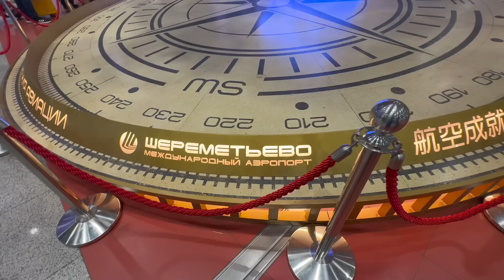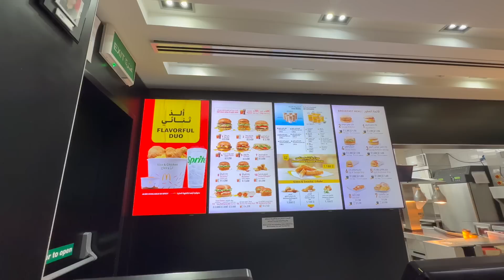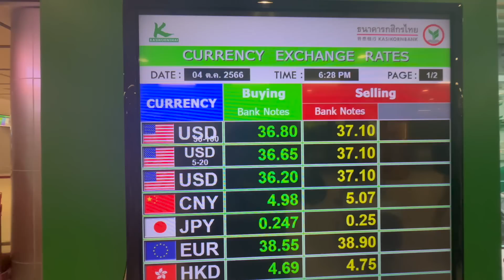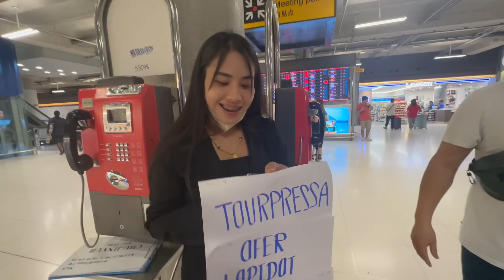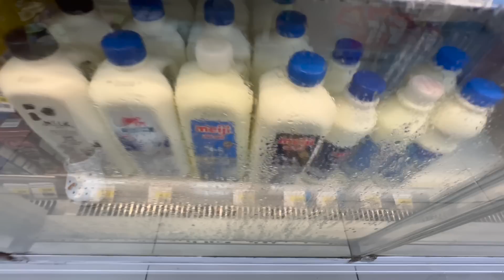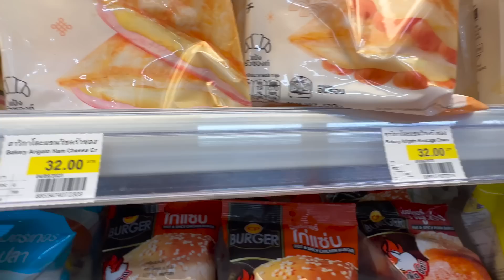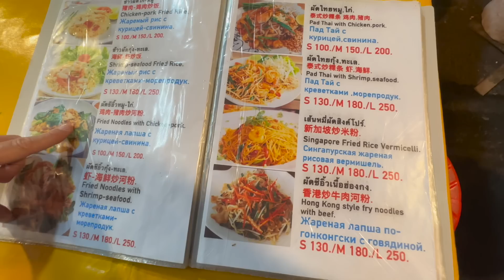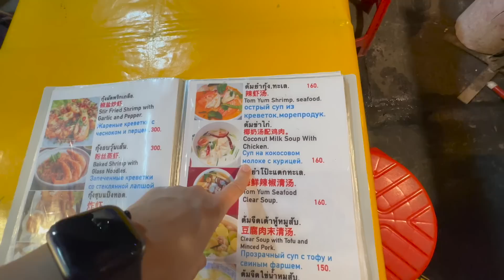Летим в ТАИЛАНД🇹🇭ПАТТАЙЯ! Заселение в отель Wongamat Privacy Resort & Residence. Обмен денег.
Отель  Wongamat Privacy Resort & Residence